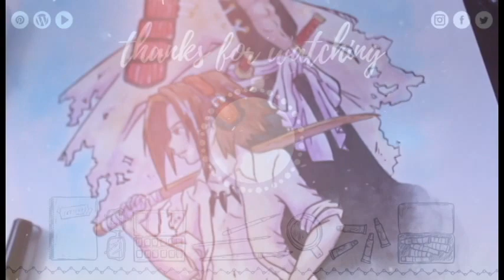Shaman King fanart - speedpaint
it's been... two/one years since my last video ??

As always, still not a voiceover, since I'm really shy about my accent haha (someday I'll bite the bullet and do it).

Something that is not really known, is what influenced or inspired me before me being on social media, and it's not a lack of wanting to share it, but somehting that doesn't always comes up in what ever I'm doing at the moment. But on track of this one, Shaman King and Hiroyuki Takei is one of the artists that influenced a great deal of my style growing up, I was 10 or 11 when I started watching Shaman King and then collecting the manga (currently, my sister is the one who has the manga collection, because when I moved out to go to college she continued to complete it *she only needs volume 19 of the VID edition*) and it influenced A LOT on my style. Obviously, this was way before I decided on pursuing design and illustration as a carrier choice.

Obviously, my style has changed since then, but I wanted to make something from that time in my life and this is the result. My style has improved a lot, I used to not be comfortable drawing men at all, but that has been changing on the last year with Yuri on Ice (seriously, I have been studying male anatomy a lot more since I started drawing YoI fanart) and I'm fairly happy with how this turned out.

The las part of the video, the line work and colored shadow was not included for time, I'm still not sure of how longthese videos should be. If you are interested on seen ALL the process (which could be 15 minutes long), coment about it below.

Now, unto materials !

paper: Canson 300g, cold press, XL acid free watercolor paper
watercolors: Yasutomo, Pentel, Ecoline (tube and liquid)
linework: Prismacolor brush pen in brown
others: water brush, different sized brushes, sakura jelly roll pen

I hope I can upload more, but filmming takes way too much time, so, as always, videos are going to be sporadic with a full time job. I hope I can upload another one before the year ends.

As always, write you later.